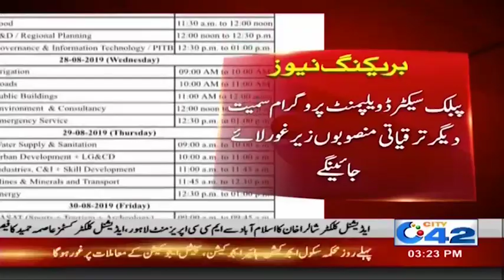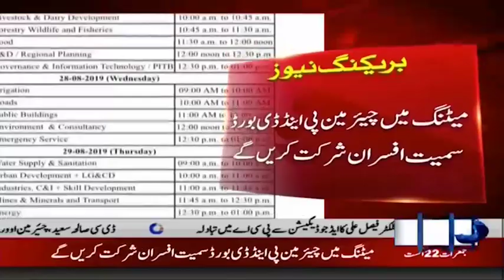News Bulletin | 3:00pm | 22 Aug 2019 | City 42